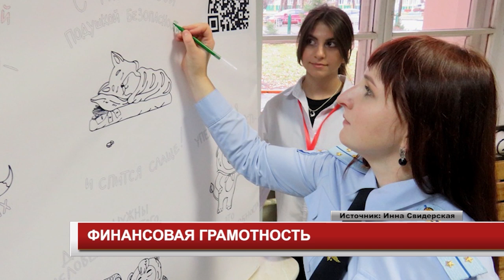ФИНАНСОВАЯ ГРАМОТНОСТЬ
В Канске прошло открытие краевого семейного фестиваля «Финансовая грамотность», на котором в роли экспертов выступили представители следственного подразделения и общественного совета при ОВД. Познавательное мероприятие состоялось на базе школы № 18, где развернулось множество обучающих, игровых, консультационных, лекционных тематических площадок. Сотрудники юстиции и общественные деятели встретились с родителями школьников в рамках работы локации «Финансовое мошенничество». Они рассказали слушателям о самых распространенных схемах обмана, работая по которым злоумышленники хладнокровно похищают денежные средства потерпевших на многомиллионные суммы. Во время обсуждения темы - акцент был сделан на защиту конфиденциальной информации, особенно на сайте Госуслуг. Правоохранители призвали участников встречи принять защитные меры к имевшимся у детей банковским и Пушкинским картам. После чего предложили пройти тестирование и узнать, насколько они могут противостоять мошенническим действиям. За правильные ответы «знатоки» получили специальные купоны, которые смогли обменять на сувенирную продукцию.